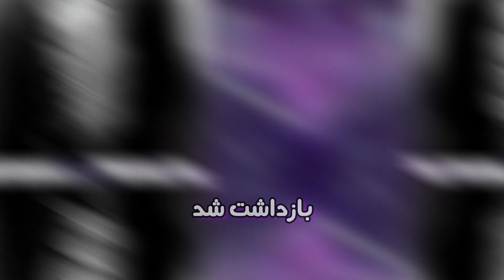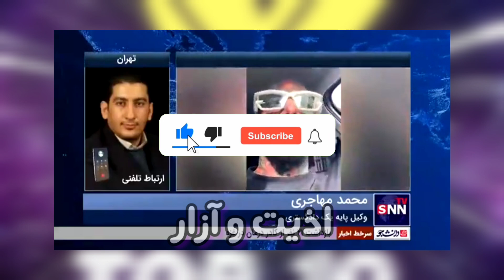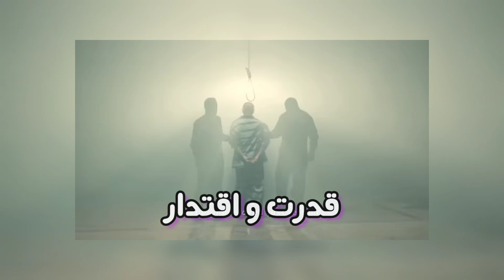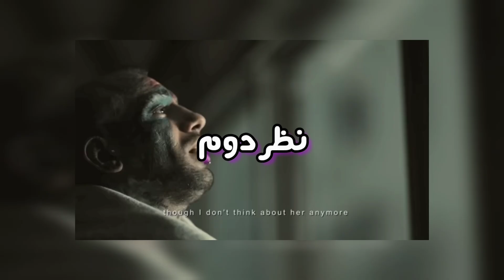❌شبکه خبر گفت تتلو اعدام میشه💔🥺 همه چیز راجب سرنوشت امیرتتلو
سلام ایکس فن های عزیز😎🔥
امیدوارم لذت برده باشین  و سابسکرایب یادتون نره❤️
راستی دوست دارین ویدیو بعدی در چه موردی باشه؟!🤔👇
 نظر و پیشنهادات🗨️ قشنگتون رو هم برای بهتر شدن چنل یادتون تو کامنتا بگید؛ عشقید🤍🔥